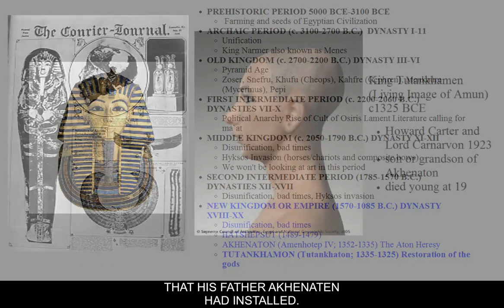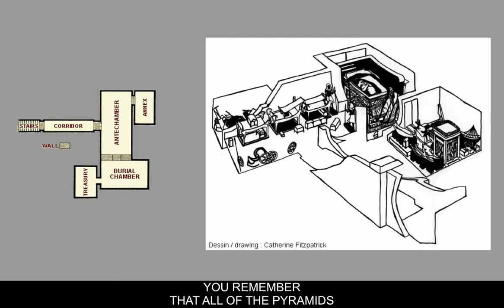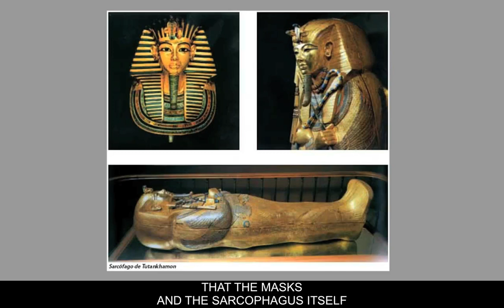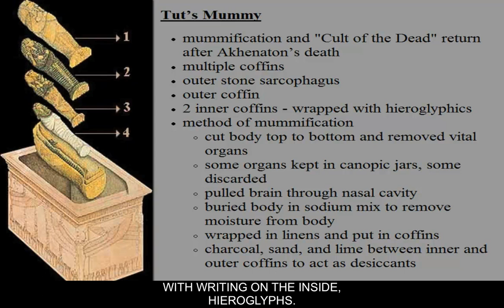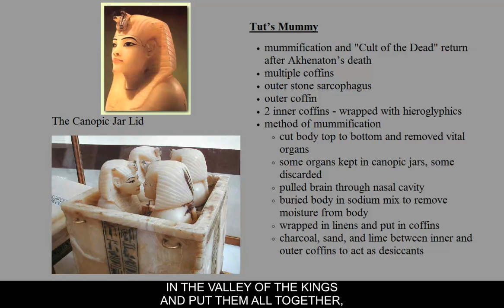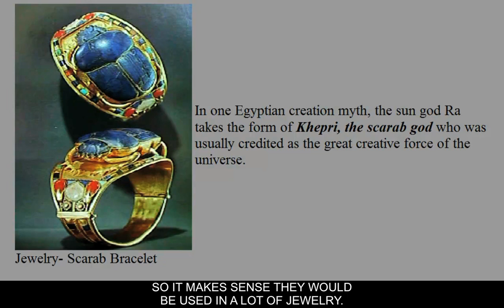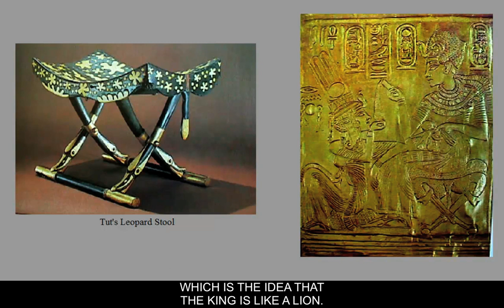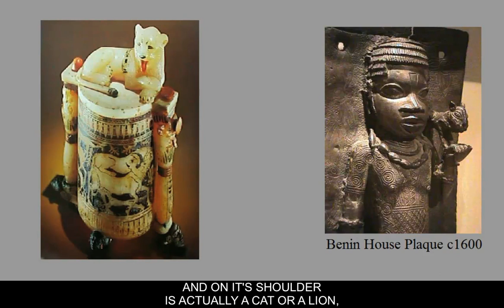Egypt Tut cc